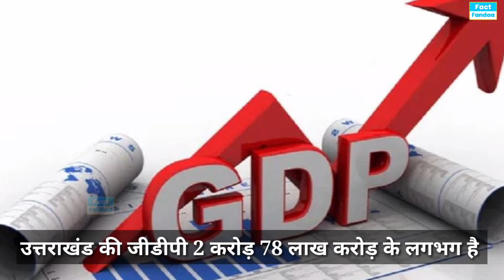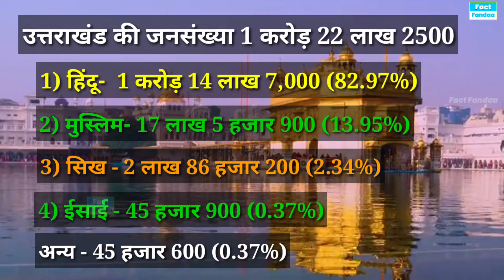उत्तराखंड की हिंदू और मुस्लिम आबादी कितनी है 2024 । Muslim Population in Uttarakhand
उत्तराखंड का सबसे पुराना जिला कौन सा है
उत्तराखंड में क्या फेमस है
उत्तराखंड में कितने जिले हैं
उत्तराखंड की जनसंख्या कितनी है
उत्तराखंड में मुस्लिम कितने प्रतिशत हैं
उत्तराखंड में मुस्लिम आबादी कितनी है
उत्तराखंड के पर्यटन स्थल कौन से हैं
उत्तराखंड की राजधानी कौन सी है
उत्तराखंड की पापुलेशन कितनी है
उत्तराखंड की न्यूज़
उत्तराखंड के रोचक तथ्य
उत्तराखंड की जानकारी
उत्तराखंड की जानकारी हिंदी में
उत्तराखंड UCC
भारत की जनसंख्या कितनी है
भारत की मुस्लिम आबादी कितनी है
भारत में मुस्लिम कितने प्रतिशत है
भारत की टोटल पापुलेशन
जिम्बाब्वे में हर साल कितने लोग इस्लाम कबूल करते हैं?
जिम्बाब्वे में सबसे ज्यादा कौन सा धर्म है?
पाकिस्तान में हिंदुओं की संख्या कितनी है ?
चीन में मुस्लिम आबादी कितनी है?
भारत के सबसे बड़े 10